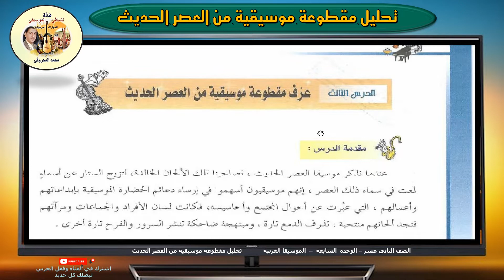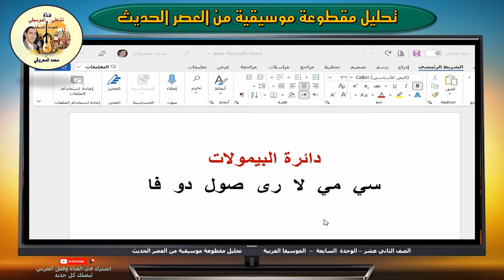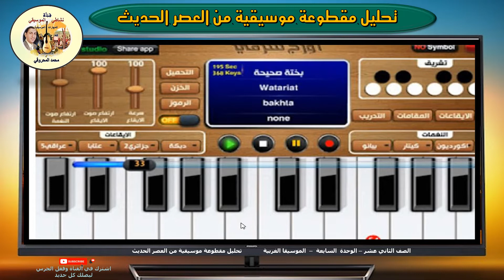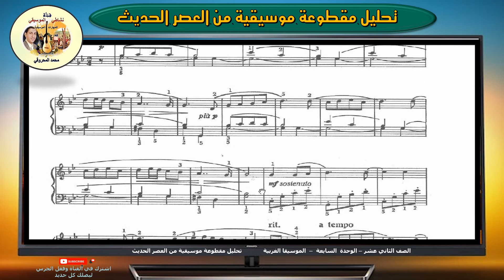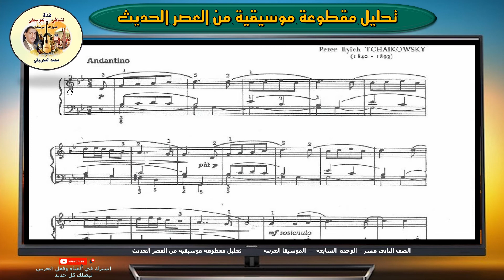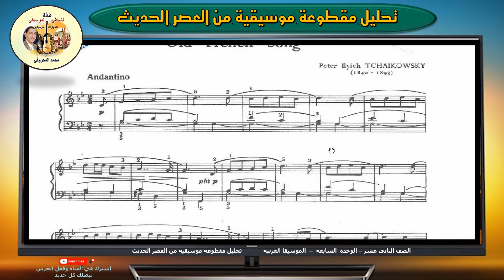تحليل نوتة مقطوعة موسيقية من العصر الحديث Old French Song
كيفية معرفة دليل السلم ووسائل التعبير والتظليل الميزان وطؤيقة القراءة الصولفائية و اعزف المقطوعة

تحميل نوتات موسيقية pdf للعود - القيادة الذكية ومهارات عمل ...
تحميل نوتات موسيقية PDF مارسيل خليفة
مقطوعة راقصة - منتدي فتكات
قطعة (موسيقى) - ويكيبيديا
موسيقى
تطبيق هاتفي يكتب النوتة الموسيقية لغنائك - الجزيرة نت
تعليم النوتة الموسيقية | شرح طريقة كتابة المازورة وعلامات ...
كيفية قراءة النوتة الموسيقية - wikiHow
Top 100 French Songs You Must Hear - FrenchCrazy
17 Famous French Songs That Will Transport You To France
34 Famous French Songs (A Guide to the 1500's-2022)
نوتات موسيقية سهلة للمبتدئين